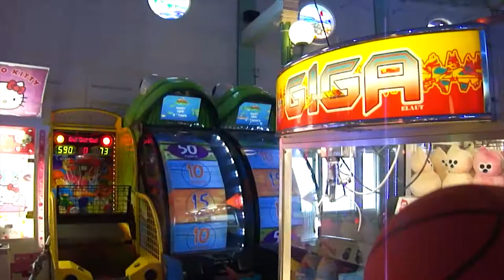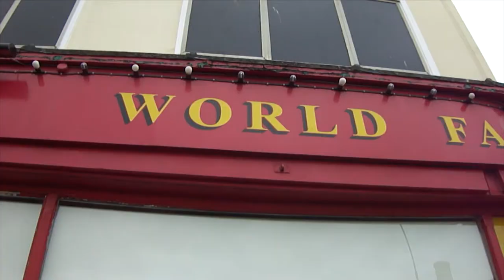Brighton Music Video - TWGSB A2 Group 6